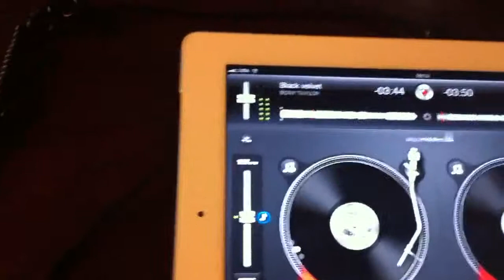SPiKE iPad djset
Aperitivo in musica tutto con Djay sul mio iPad2